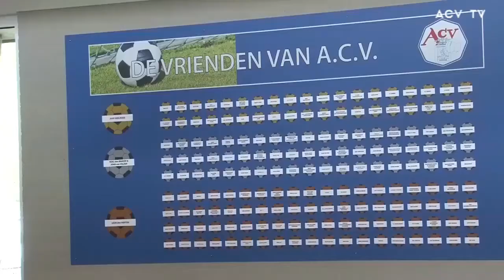Vrijwilligers uitnodiging barbecue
Op 9 juni 2017 wordt bij ACV de vrijwilligers-barbecue gehouden. Anita de Rijke benadrukt deze uitnodiging nog 'ns extra, door 'm voor de camera van ACV TV mondeling uit te spreken.